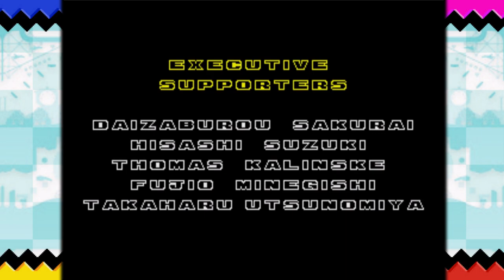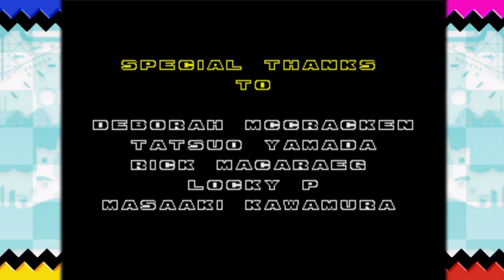✪ Sonic the Hedgehog 2: Christmas Edition - Full Playthrough ✪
Hello everyone and welcome to a brand new video! Today we take a look and explore the misadventures of both Modern Sonic and Modern Tails when they return to Emerald Hill and see that everything in the island is now covered in snow, hope you enjoy!!!

===Other Information===